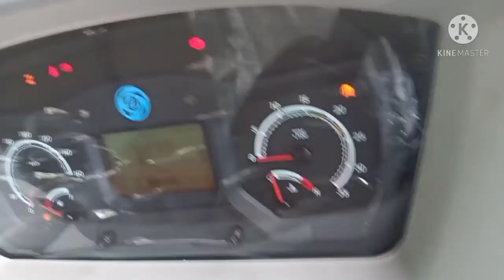Speed Test Truck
spread test trucks